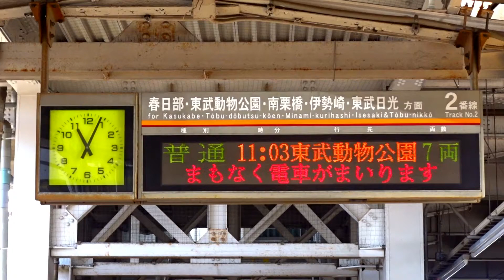【東武伊勢崎線】武里駅に発着する空き飲料容器回収実証実験の回送列車【東武70000型】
令和3年10月1～14日に『回送列車による空き飲料容器回収 実証実験』が行われ、この為の臨時回送列車が北春日部⇔北千住(地平)で運転されました。

日によって回収する駅を変えていたとのことで、最終日のこの日は武里駅からも積み込みが行われました。
他駅で確認しておらず不明ですが、動画の如くホームまでは台車で運搬していた事例もあり、そのまま台車を積載できる方式にすればブルーシートを省け、また衛生的にも多少なるだろうとも思います。
今回は実験段階でしたので今後どのように動いていくのか楽しみです。

10月12日には岩槻駅改札口にあるファミリーマート岩槻駅店がリニューアルオープンしました。
リニューアルと同時に無人決済システム(TOUCH TO GO製)が導入され、東武鉄道の駅には初出店となります。
営業時間は06:00-22:00で、現金・交通系ICカード・クレジットカードで決済できます(オープン時点でキャッシュレス決済・ポイント等は利用不可)。

同形態の無人店舗は大宮駅と赤羽駅で実証実験が行われたのち、高輪ゲートウェイ駅の店舗で初めて実用化されました。
民鉄では西武新宿線中井駅のトモニー(ファミリーマート系)に初めて導入され、岩槻駅店は2店舗目になります。

0:00 武里駅
0:12 積み込み係員準備中
0:19 回送列車到着
1:02 積み込み
1:21 回送列車発車
1:46 春日部駅停車中
2:30 春日部駅発車
3:03 おまけ(無人化されたファミリーマート岩槻駅店)